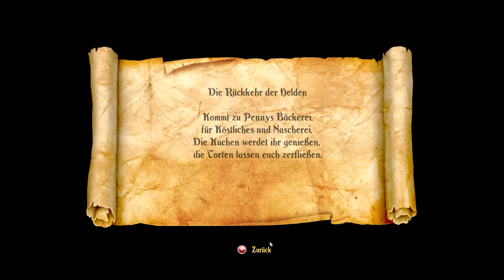Let's Play Trine 2 Angriff der Goblins 001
Das Abenteuer von Trine geht weiter. Die Goblins sind zurück und machen nichts als Ärger, da können unsere Helden nicht einfach Tatenlos zusehen. Leider haben die Goblins einen gemeinen Plan ausgeheckt und die Helden in die Wüste geschickt. Dort müssen sie einen Weg nach Hause und eine Lösung für das Problem finden, bevor sie vertrocknen. Trine 2 ist ein Indie Platformer Spiel, des schwedischen Studios Frozenbyte.